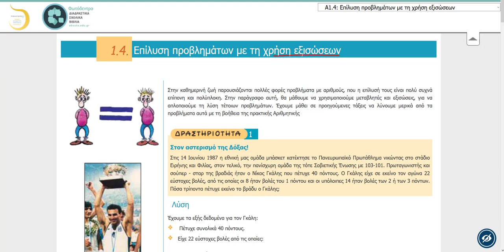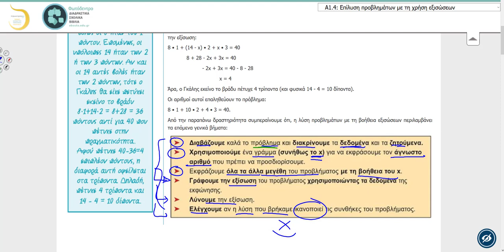Μαθηματικά Β' Γυμνασίου - Προβλήματα με χρήση εξισώσεων, by arnos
Σε καλωσορίζουμε στα Μαθήματα Μαθηματικών της Β' Γυμνασίου. Μαζί διδασκόμαστε απλά και κατανοητά τον τρόπο με τον οποίον επιλύουμε Προβλήματα με χρήση εξισώσεων πρώτου βαθμού.
* Online Τμήμα
* Ιδιαίτερα Μαθήματα
* Προετοιμασία εξετάσεων

Επικοινωνήστε μαζί μας:
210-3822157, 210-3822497